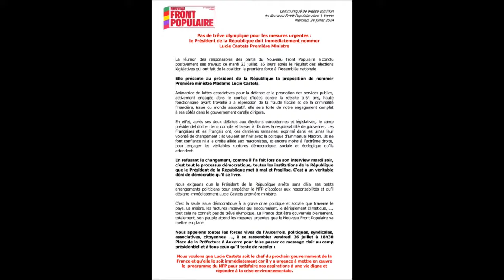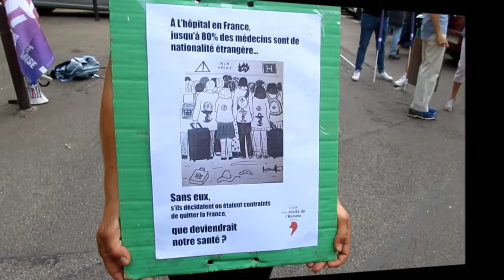Rassemblement pour que Lucie Castets soit nommée comme Première Ministre - Auxerre, 89 - Yonne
Rassemblement pour la mise en place d'un gouvernement du Nouveau Front Populaire avec Lucie Castets comme Première Ministre.
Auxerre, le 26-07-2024